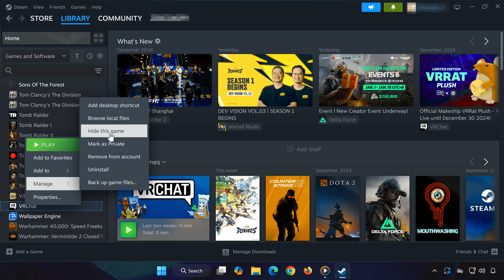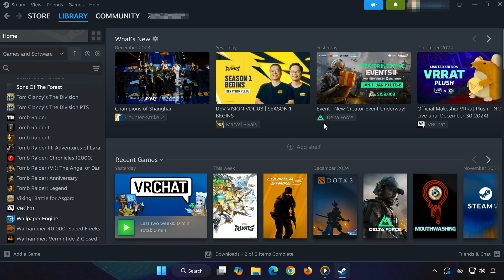How To Fix Easy Anti Cheat Not Installed on Steam Games - NEW 2026🎮✅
Struggling with the "Easy Anti-Cheat Not Installed" error while launching Steam games?  Don’t worry! This video will walk you through simple and effective steps to fix the issue and get back to gaming in no time.

Easy Anti-Cheat is essential for many multiplayer games, and fixing it is easier than you think. Follow this guide to resolve the error and ensure smooth gameplay.

Steps to Fix Easy Anti-Cheat Not Installed Error:

Locate Easy Anti-Cheat Installer:

Go to the game’s installation folder.
Navigate to EasyAntiCheat subfolder.

Run the Installer:

Open the EasyAntiCheat_Setup.exe file.
Select your game from the dropdown list and click Install or Repair.

Verify Game Files on Steam:

Open your Steam Library.
Right-click the game - Properties - Installed Files - Verify Integrity of Game Files.